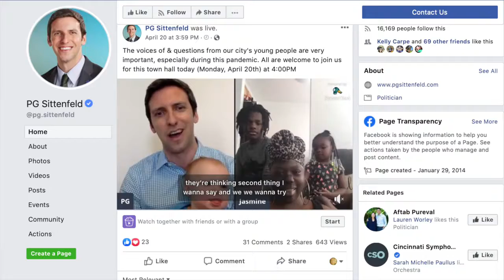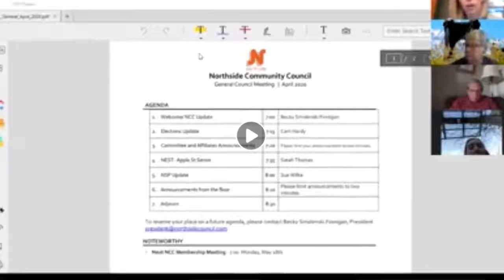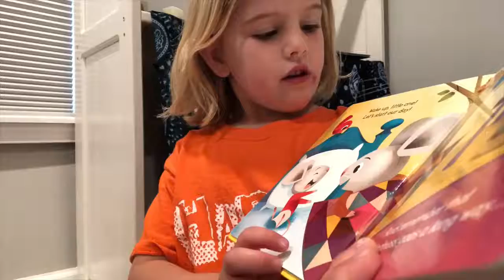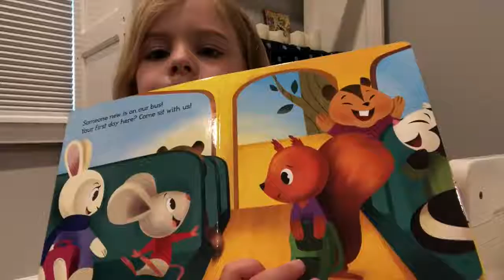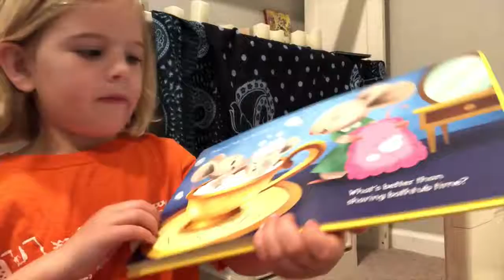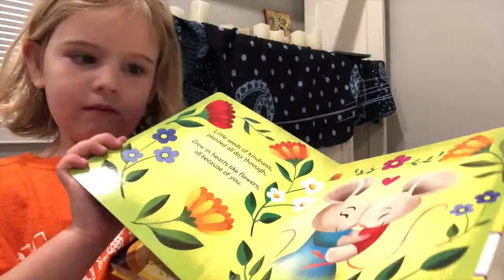Kids Making News Happen for April 23, 2020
Tonight on KMNH: the word of the day is “council.” Councilman PG Sittenfeld hosted an online town hall for young people - and we get the scoop on how furloughs are impacting parents and kids. Becky Smolenski Finnigan talks about making history presiding over the first online Northside Community Council meeting. And we enjoy a story segment produced, directed and starring Olivia.